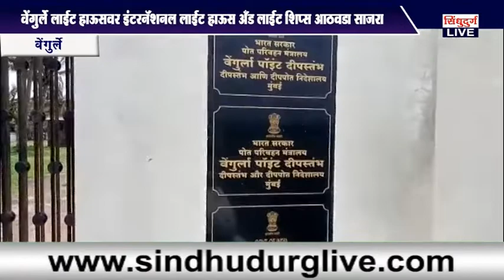वेंगुर्ले लाईट हाऊसवर इंटरनॅशनल लाईट हाऊस अँड लाईट शिप्स आठवडा साजरा